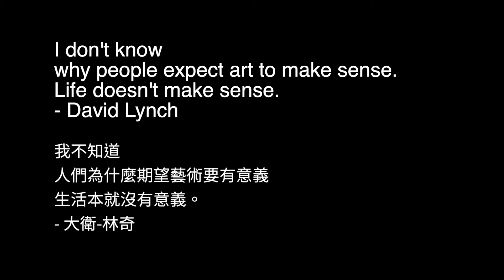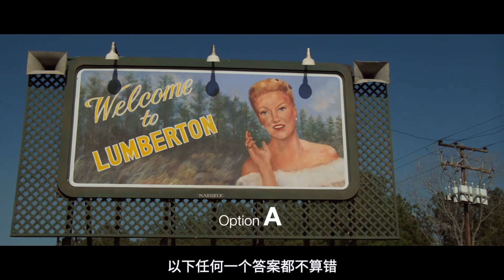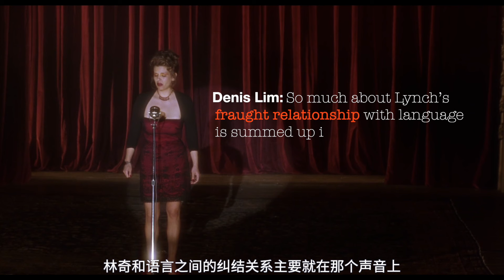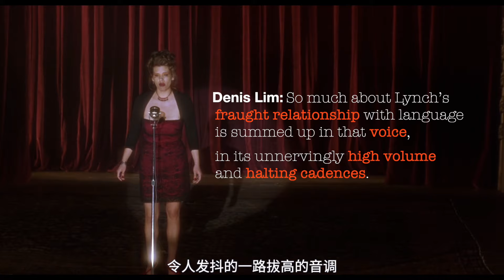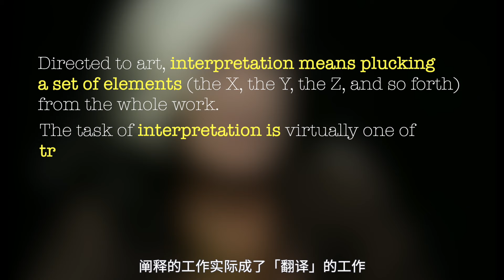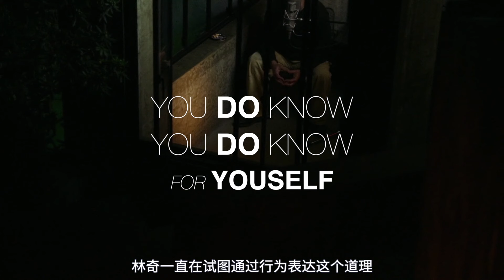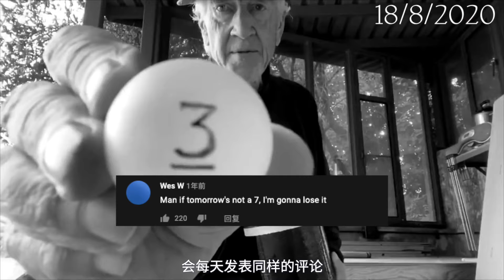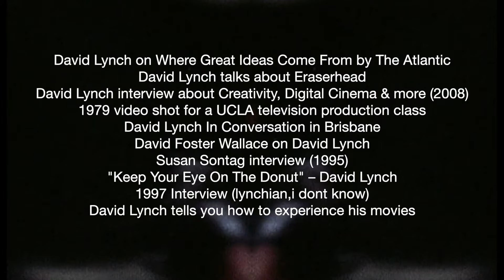大衛·林奇如何操控你的情緒？—從橡皮頭，雙峰到穆赫蘭道 | Video Essay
大衛·林奇不願意口頭解釋他的作品，
卻陰差陽錯給予我們另外一個角度去理解作品。

文案/旁白: Jing 設計/剪輯: Jing & Yuan

更多精彩內容：
燒腦文藝公路片《在車上/駕駛我的車/Drive my car》濱口龍介這部傑作, 你可能根本沒看懂。

SOURCES:
與火同行：大衛·林奇.談電影 Chris Rodley Lynch On Lynch
他來自異世界 Dennis Lim The Man From Another Place
夢室 David Lynch, Kristine McKenna Room to Dream
釣大魚《大衛·林奇的創意之道》 David Lynch Catching the Big Fish
David Lynch on Where Great Ideas Come From by The Atlantic
Daydreaming Is So Important To Me: How David Lynch Fishes For Ideas By Ross Simonini
David Lynch: The Treachery of Language by Grace Lee
David Lynch The Elusive Subconscious by The Cinema Cartography
David Lynch’s Elusive Language By Dennis Lim
David Lynch says he will never explain his work By Elizabeth Aubrey

FOOTAGE FROM:
(1968) The Alphabet 字母表
(1977) Eraserhead 橡皮頭
(1980) The Elephant Man 象人
(1986) Blue Velvet 藍絲絨
(1990) Wild at Heart 我心狂野
(1992) Twin Peaks: Fire Walk with Me 雙峰：與我同行
(1997) Lost Highway 妖夜慌蹤
(1999) The Straight Story 史崔特先生的故事
(2001) Mulholland Drive 穆赫蘭道
(2006) Inland Empire 內陸帝國
(1990) Twin Peaks 雙峰 第一二季
(2017) Twin Peaks 雙峰 第三季
(2017) David Lynch: The Art Life 大衛·林奇：藝術人生
(2017)What Did Jack Do? 傑克做了什麼？

關於著作權『合理使用』的法條聲明